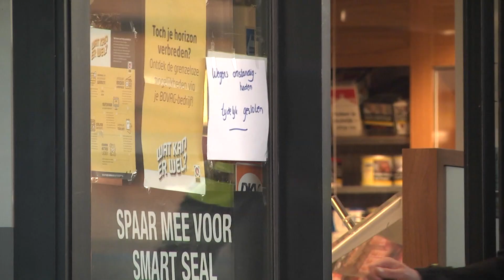Overval op tankstation in Groningen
GRONINGEN - Maandagochtend is tankstation aan de Friesestraat in Groning overvallen. Volgens de polityie bereigde een man een medewerker met een wapen en nam geld mee. De overvaller ging in een onbekende richting er vervolgens van door. Het signalement: man, lengte ongeveer 1,70 meter en donkere ogen. Hij droeg een muts en een donkere jas en sportschoenen.Hij had een rugtasje bij zich. Zijn gezicht was afgedekt.
  De politie vraagt mensen die iets hebben opgemerkt zich te melden dan kan via 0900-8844 of anoniem via 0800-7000.